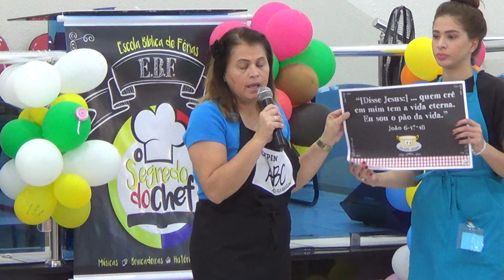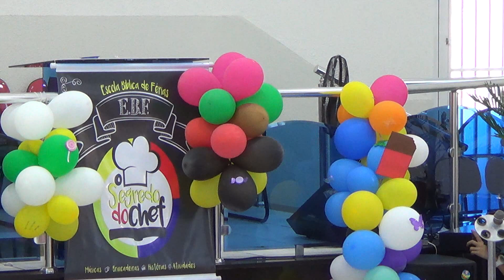EBF 2019 - Assembléia de Deus de Vila Angélica Sorocaba - Joelma Torres - Historias Bíblicas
EBF 2019 - Assembléia de Deus de Vila Angélica Sorocaba - Joelma Torres - Historias Bíblicas 27/07/2019